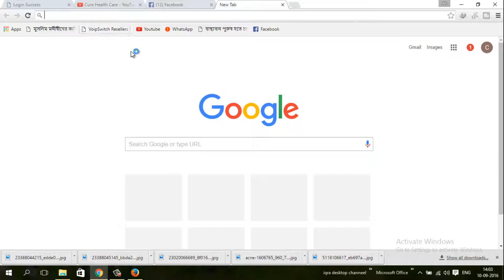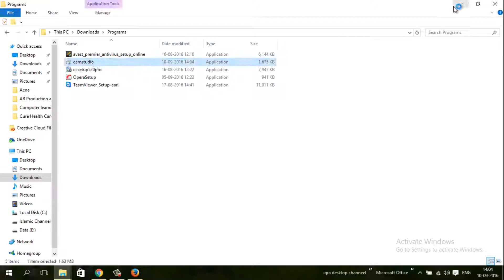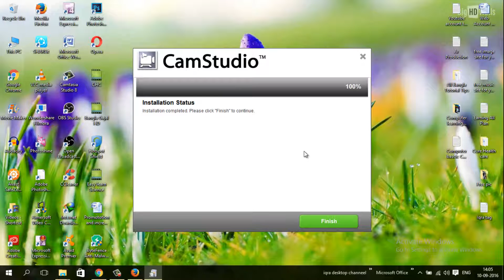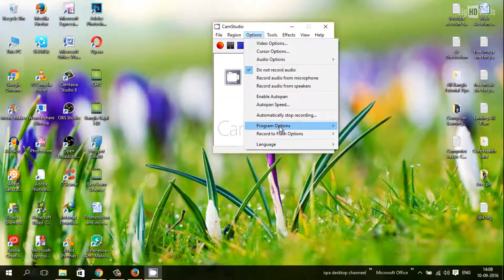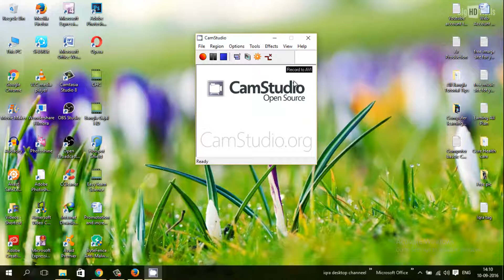CamStudio Free Screen Recorder Software For Computer Download and Free Tutorial in Bangla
Free Computer Screen Recorder Softwere CamStudio Download, Install and Configure for  Windows 10 & All windows